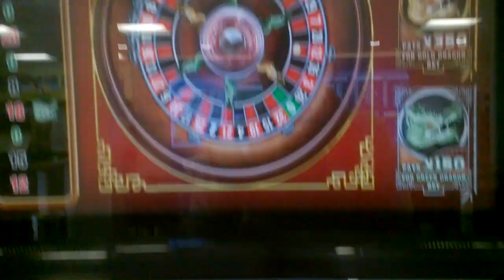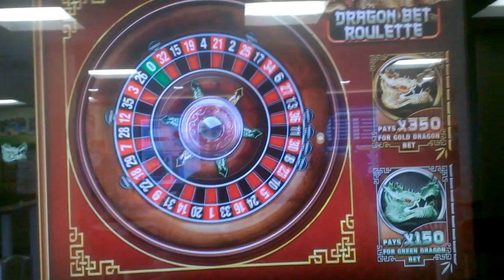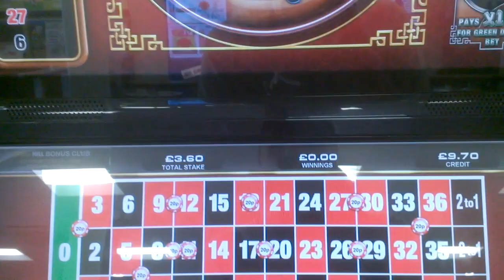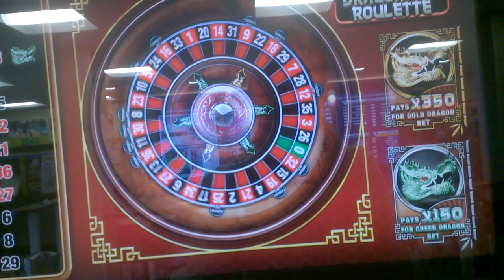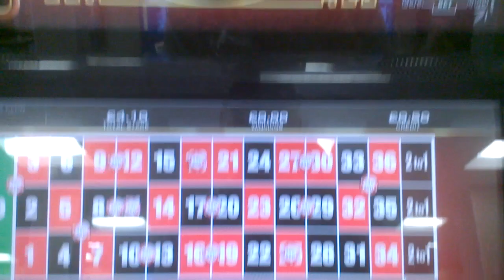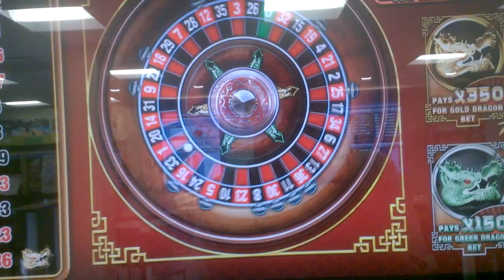FOBT Dragon Bet Roulette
FOBT Dragon Bet Roulette in William Hill bookies, pays a massive 350/1 or 150/1, so a £1.40 bet can get you just under £500.